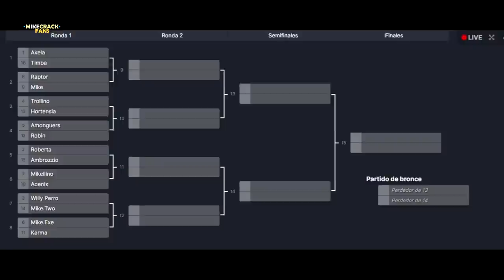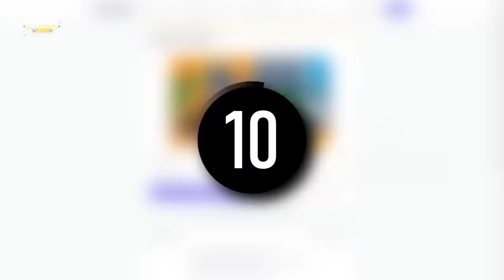¡MIKE VS RAPTOR! 🐶🐉 ¡BATALLAS de PERSONAJE Las Perrerias de Mike! ⚔️📺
Abrimos nueva serie para que tú decidas quién es tu personaje favorito… 🐶 NO OLVIDES DE VOTAR 👇🏻

Colaborador@: @Rocicraft

Atte: @Omzo74YT

⭐ ADMINISTRADORES ⭐